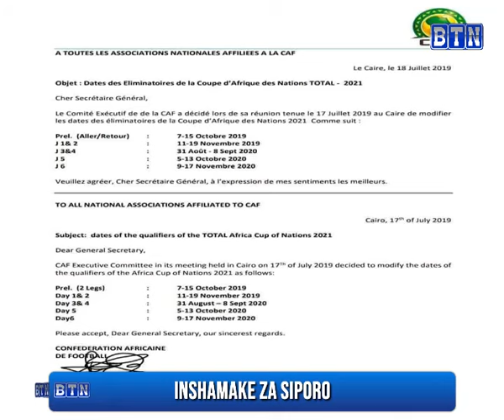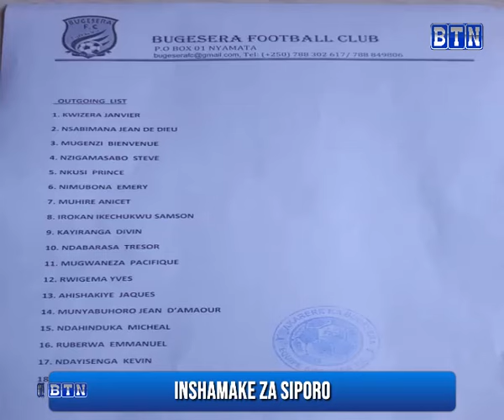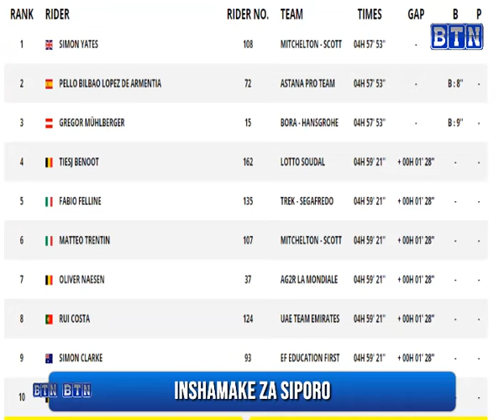INSHAMAKE ZA SIPORO 19 July 2019